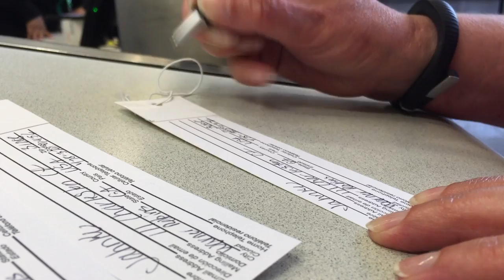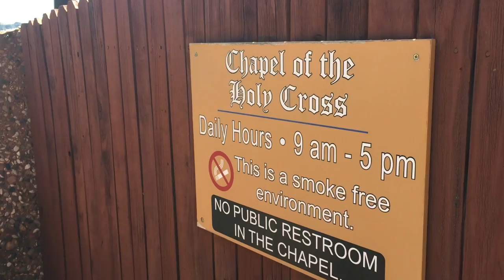Jahnke Vacation 2015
Las Vegas, Nevada; Hurricane, Utah; Sedona, Arizona; Zion National Park; Grand Canyon; Hoover Dam;